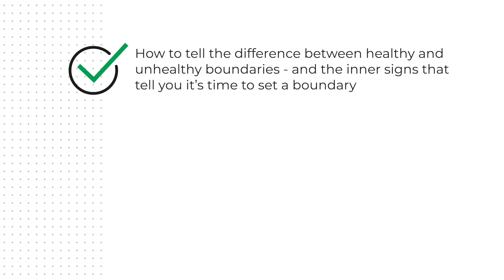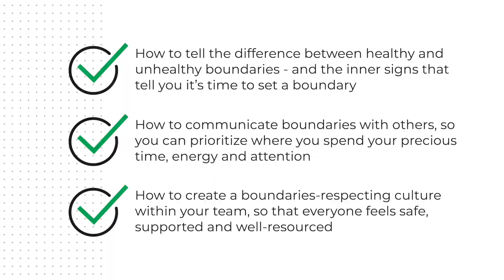Boundary-setting for Leaders and Managers with Debbie Danon